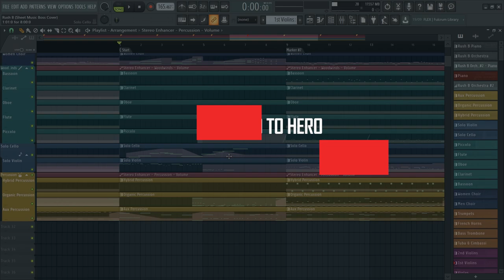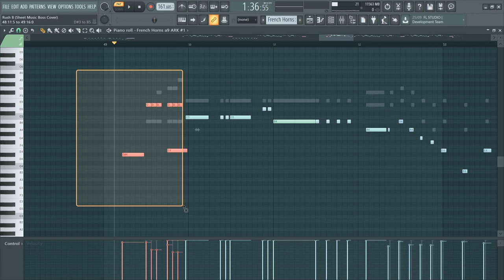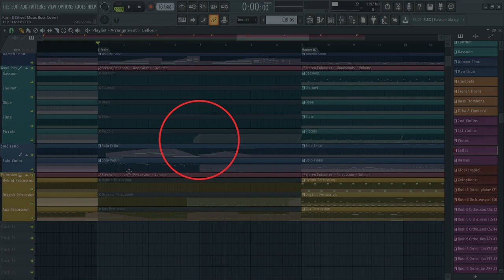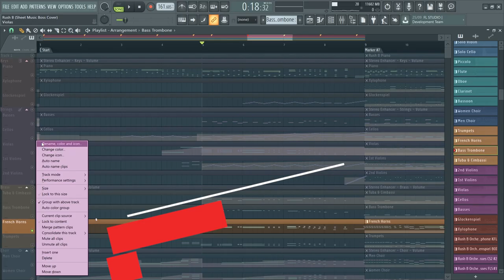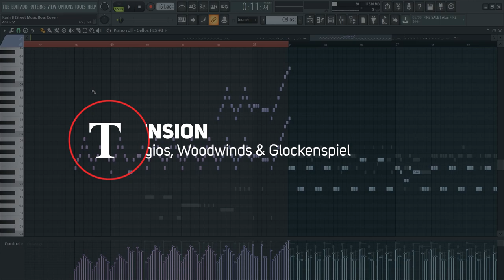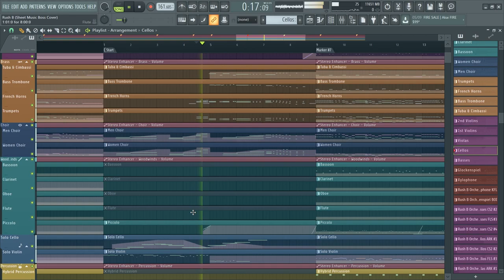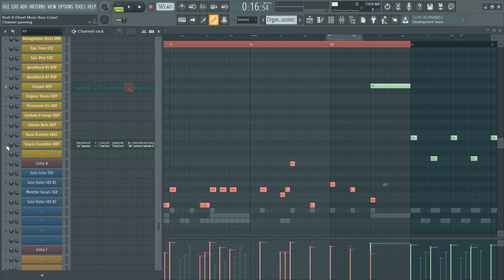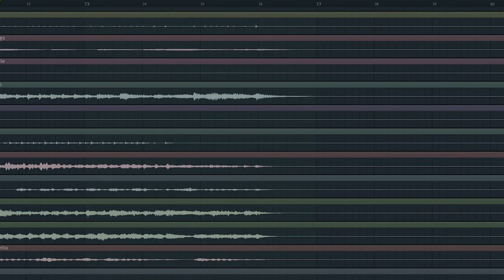From Piano Idea to Crazy Orchestra in 5 Minutes (How To Write Orchestra Music)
Say it louder for the people in the back: you CAN write Orchestra Music with FL Studio 20.
Here's another video for my How To Write Orchestral Music series: how I went from a russian piano piece to a full Orchestra in my Rush B Remix for Sheet Music Boss.
⏫ PRIVATE LESSONS: Coming soon...
🎻 LIBRARIES & SOFTWARE:
(For each module, the libraries are sorted based on how much I like them).
- STRINGS: Metropolis Ark 1 & 3, Nucleus, Cinematic Studio Strings, Fluid Shorts, Cinematic Strings 2, Jaeger
- BRASS: Metropolis Ark 1 & 3, JXL Brass, Nucleus, Twelve Horn Ensemble, CineBrass CORE, Century Brass, Jaeger, Angry Brass
- CHOIR: Oceania, Metropolis Ark 1, Stormchoir 2
- WOODWINDS: CineWinds CORE, Nucleus, Metropolis Ark 1 & 3
- HYBRID PERCS & LOOPS: Damage, PercX, Decimator Drums, Cerberus
- BIG CINEMATIC PERCS: Los Angeles Modern Percussion, New Epic Toms Ensemble, New Epic Dhol Ensemble, CinePerc
- ORCHESTRAL PERCS: CinePerc, Rhapsody Orchestral Percussion, Kontakt Factory Library
- PIANO: The Giant, Woodchester Piano, Spitfire LABS Soft Piano
- HARPS & OTHERS: CineHarp, Kontakt Factory Library
- SYNTHS: Juggernaut, Serum, Harmor, Jaeger, Evolution Atlantica,
- ORCHESTRAL SFX: Metropolis Ark 3, Palette Orchestral FX
- SOLO STRINGS: Tina Guo Solo Cello, Solos of the Sea, Cinematic Studio Strings Solo
- SOLO VOCALS: Jaeger, Vocalisa
- GUITARS: Basic Live Guitars & Bass routed into Waves GTR / Guitar Rig, Metropolis Ark 1, Heavyocity Atlantica
- TRAILER SFX: Custom / Private Samples, AVA Instinct, Cinematic Trailers Designed, Epic Sound Effects Quantum, Scenes From The Multiverse Vol.1, Juggernaut, Jaeger, Evolution Atlantica, AizerX Classic Trailers Toolkit, AizerX Trailer SFX Tools
- REVERB: ValhallaRoom, ValhallaShimmer
- MIXING & MASTERING: iZotope Ozone 9 Advanced, iZotope Neutron, FabFilter Pro-Q3, FL Studio Plugins
💻 HARDWARE & PC SPECS:
- Desktop PC: 3.7 GHz Intel Core i7 8700k / 32GB DDR4 RAM / 2TB Samsung Evo860 M.2 SSD
- Laptop PC: Asus ROG GLW752 (2.6GHz Intel Core i7-6700HQ / 16GB DDR4 RAM / 1TB Samsung Evo860 M.2 SSD)
- Audio Interface: M-Audio M-Track Plus
- MIDI Keyboard: M-Audio Keystation 49 MkIII